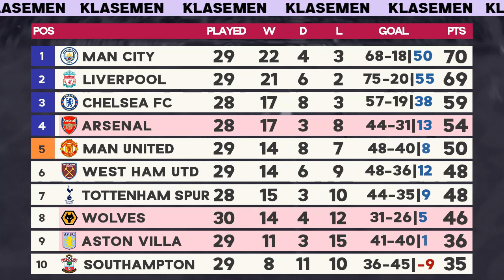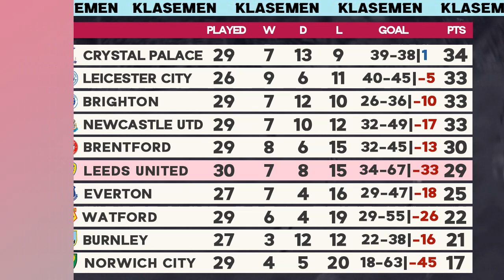Hasil Liga Inggris Aston Villa vs Arsenal dan Klasemen EPL 2021/2022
Hasil Liga Inggris tadi malam 2022 terbaru Aston Villa vs Arsenal 0-1, Wolverhamton vs Leeds United 2-3 English Premier League 2021/2022 Pekan ke 30 lengkap. Update klasemen Liga Inggris hari ini Sabtu 19 Maret 2022, Top Skor EPL dan Jadwal Liga Inggris live sctv Tottenham vs West Ham

Full time Aston Vila vs Arsenal 0-1
Full time Wolves vs Leeds United 2-3
dll

Jadwal Liga Inggris 2022 pekan ke 30
Leicester vs Brentford
Tottenham vs West Ham
dll

Jika ada perubahan jadwal akan ditulis di komentar